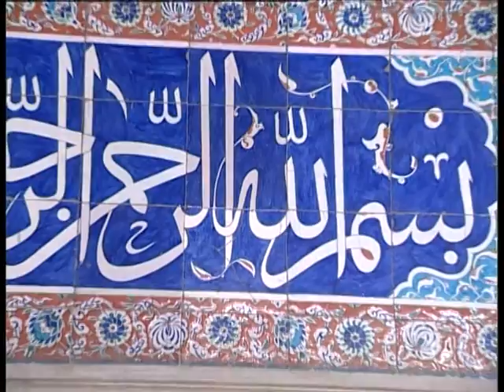İSLAM DÜNYASI ŞİİR ŞABAN ERDİN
Okuyan: Şaban Erdin
Albüm: Anadolu İlahileri Ve Ağıtları
Senarist: Mustafa Aslantürk
Yönetmen: Mustafa Aslantürk
Yapım: Hazan Prodüksiyon